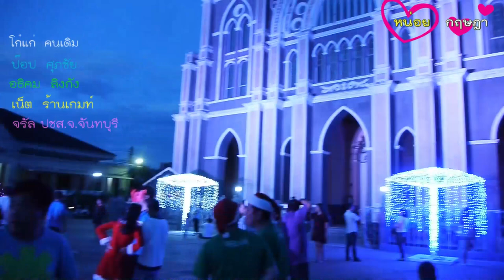มหัศจรรย์แห่งพระคริสตสมภพ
อาสนวิหารพระนางมารีอาปฎิสนธินิรมลจันทบุรี สมาคมส่งเสริมการท่องเที่ยวจันทบุรี ประชาสัมพันธ์ การจัดงาน Chanthaburi Miracle Christmas มหัศจรรย์แห่งพระคริสตสมภพ  ที่ถูกจัดให้เป็นงานประเพณีประจำปีของชุมชนชาวคริสต์ เชื้อสายเวียตนาม ที่มีจำนวนประชาชนเข้ามาตั้งรกรากยาวนานกว่า300ปี  ในพื้นที่เขต ตำบลจันทนิมิต อ.เมืองจันทบุรี และมีประชากรที่สืบทอดเชื้อสายชาวเวียตนามใรปัจจุบันจำนวนถึง3000คน  โดยการแสดงงาน มหัศจรรย์แห่งพระคริสตสมภพ ชุมชนชาวคริสต ได้ใชพื้นที่หน้าอาสนาวิหารพระนางมารีอาปฎิสนธินิรมล สำหรับการแสดง แสง สี 3 D Mapping projection พร้อมพลุเฉลิมฉลองเทศกาลคริสต์มาส กิจกรรมบ้านแบ่งปัน Love& Sharing และการจำหน่วยสินค้าของชุมชน ส่งเสริมความรัก ความสามัคคี
ซึ่งงานนี้จะมีกำหนดขึ้นในวันที่ 23 – 24 ธันวาคม 2560  อันเป็นวันเฉลิมฉลองปีใหม่ ด้วยไฮไลน์การที่ชุมชนนำอาหารและขนมปังมาแบ่งปันให้กับผู้มาเยือน เพื่อเป็นการสืบทอดการแบ่งปันความรัก ความสุข ในโอกาสวันฉลิมฉลองคริสต์มาส  นอกจากนี้เมื่อถึงวันงาน ยังมีการจัดกิจกรรม พาเที่ยว 3ชุมชนในวันเดียว พร้อมการพาเที่ยวสวนน้ำชมการแสดงโชว์ของของปลาโลมาไทย